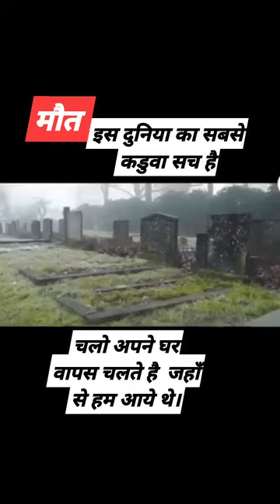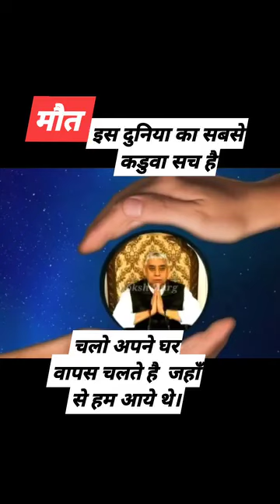मौत इस दुनिया की सबसे कड़वी सच्चाई है ऐसी कौन सी जगह है जहां मृत्यु नहीं होती है जानने के लिए देखिए